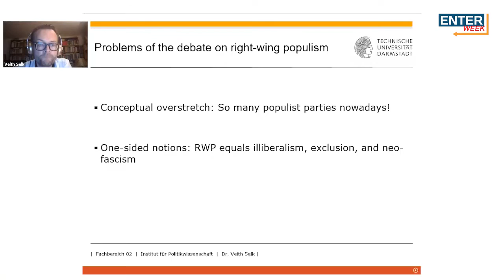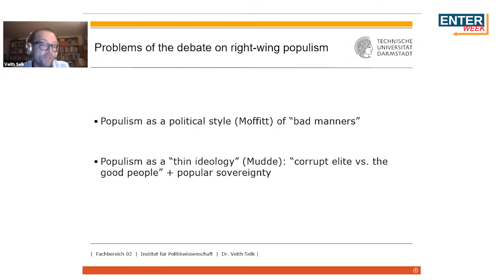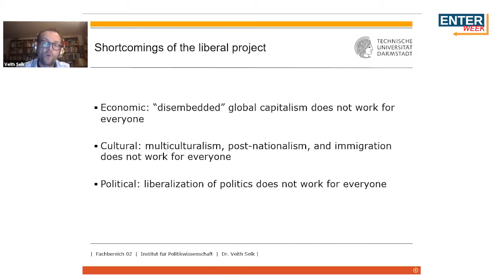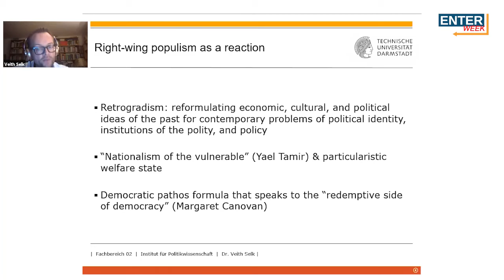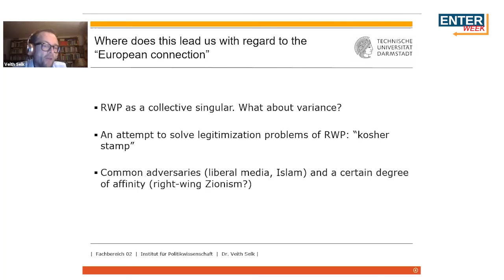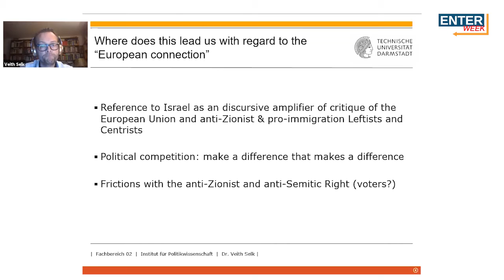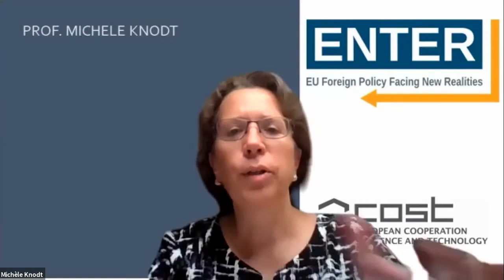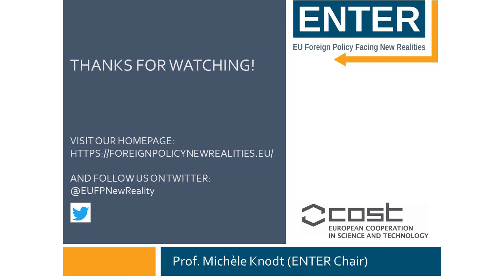Marriage of Convenience or Love Match? Right-wing Populist Relations between Israel and Europe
COST Action ENTER Webinar No. 2 at Schader Foundation organized by COST Action ENTER Working Group 2 – Perception and Communication

October 5, 2021 @ 7:00 pm - 8:30 pm CEST

Convenors: Michèle Knodt, Sharon Pardo, Veith Selk

Anti-Semitic and Israelophobic tendencies within right-wing populism are often the subject of critical reporting in Germany. In particular, Viktor Orbán’s campaign loaded with anti-Semitic connotations against George Soros has been followed closely in Germany. However, the message sent by former Israeli Prime Minister Benjamin Netanyahu from Jerusalem to Brussels in February 2019, during a visit by Hungarian Prime Minister Viktor Orbán to Israel, was hardly noticed. He explained that there is a strong connection between Israel and Orbán’s Hungary, based on the “many things” that these two countries have shared, both in the past and in the present. According to Netanyahu, Israel and Hungary are “both small nations, democracies that share common values and interests”. Is there a tradition of right-wing populism in Israel that Netanyahu was drawing on with his statement? Is the partnership between Netanyahu’s Israel and Orbán’s Hungary characteristic of a change that Israel has undergone? And what calculations, core convictions and contradictions underlie the positions of European right-wing populists towards Israel?